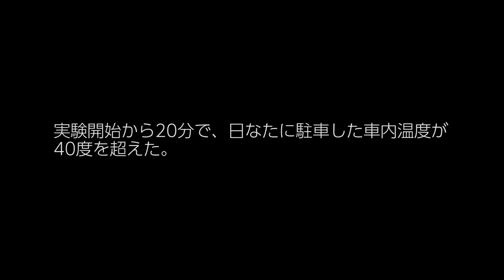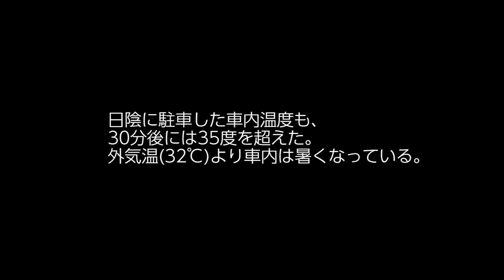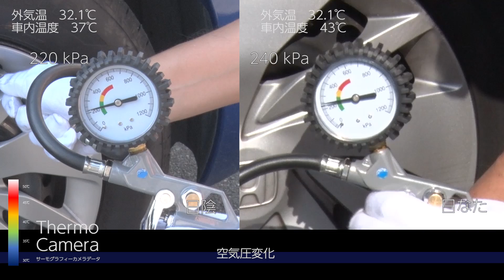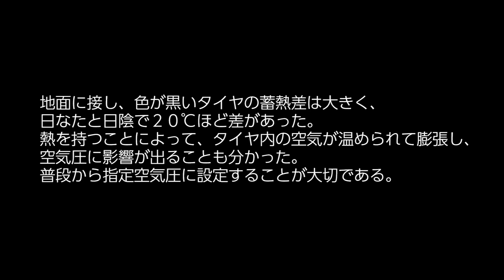「日なた」と「日陰」の車内温度【JAFユーザーテスト】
炎天下時を想定し、「日なた」と「日陰」に分けて車内やタイヤの温度を計測。
たとえ「日陰」に短時間の駐車だとしても、子どもやペットを車内に残したまま車から離れないようにしましょう。
高温となる真夏はもちろん、春先から秋にも注意が必要です。
※音声なし

■関連資料
車内の環境（車内温度/紫外線/空調）